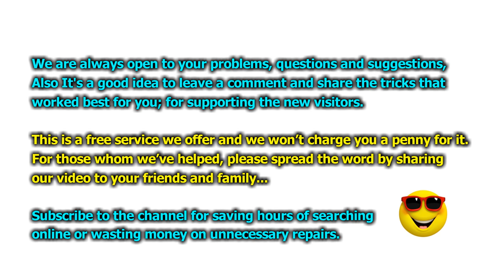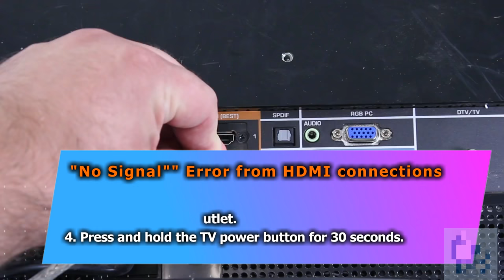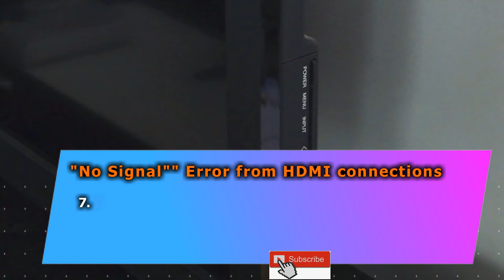Fix No Signal on LG TV FAST with This One Simple Trick!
Is your LG TV showing a frustrating 'No Signal: Please Check the Input Connection' message?
Don't worry, we've got the solution! Check out this helpful YouTube video that walks you through easy steps to resolve the issue.

Upgrade your home entertainment with these must-have TV accessories:

✨Highwings 8K HDMI Cable 48Gbps
✨Amazon Fire TV Stick 4K
✨Roku Express 4K+
✨LG Smart TV Remote Control Replacement
✨Silicone Protective Case for LG-TV-Remote Glow in The Dark
✨Smart TV LED Backlight with Camera
✨TV Remote Control Organizer Holder Storage
✨ TV Stands and Mounts
✨ Slim Surge Protectors
✨ Wireless Headphones for TV
✨ Cable Management Kits
✨ TV Screen Cleaner Spray
✨ TV Antenna for Smart TV
✨ Mount Holder for Streaming Device

No more frustrating signal errors—watch the video now and get back to enjoying your favorite shows!